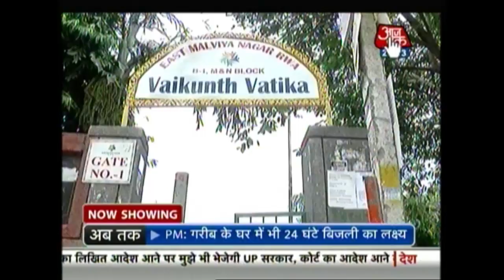Vardaat: Brave Teenagers Rescue Woman Under Assault In Delhi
A heroic act by a group of teenagers in protecting an Uzbek national in South Delhi has come as a pleasant surprise for many who believe that Delhiites are insensitive people. Take a look.